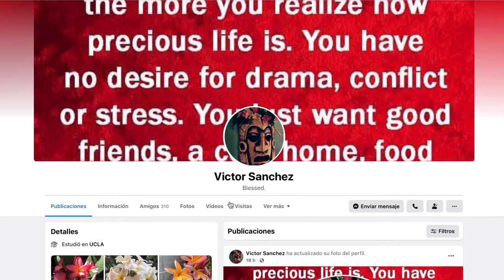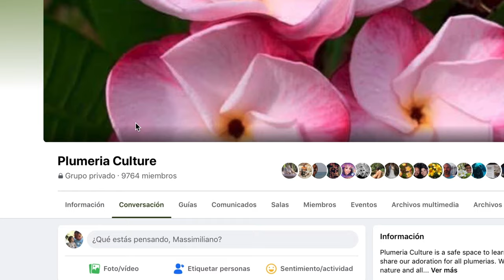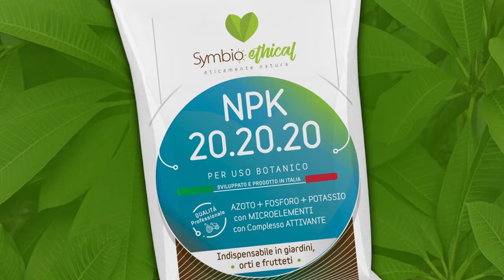😴 DESPERTANDO a las PLUMERIAS 🌱 (Video Blog)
Para este Video Blog he invitado a Mariano Randazzo y Victor Sanchez quiénes son experimentados cultivadores de plumerias y para colaborar mostrando distintas visiones que existen en lo que respecta a la manera de ayudar a despertar a nuestras plumerias del letargo invernal. Con este video blog os daréis cuenta de porqué las plumerias NO SON UNA CIENCIA EXACTA!!!